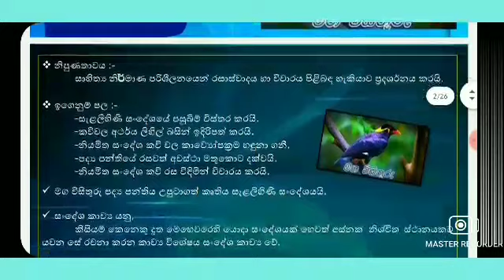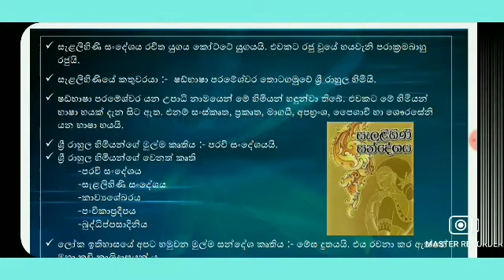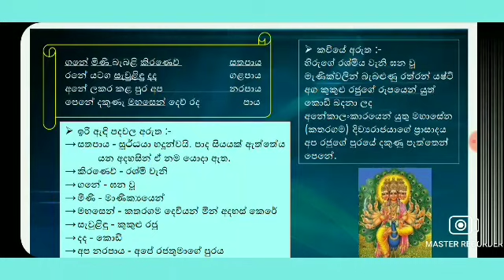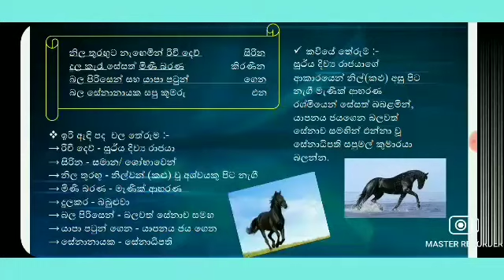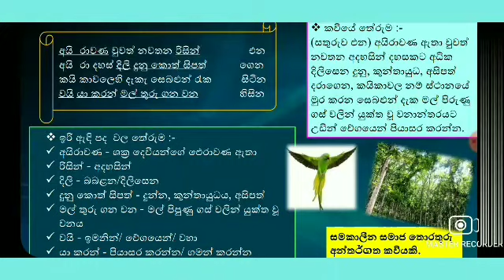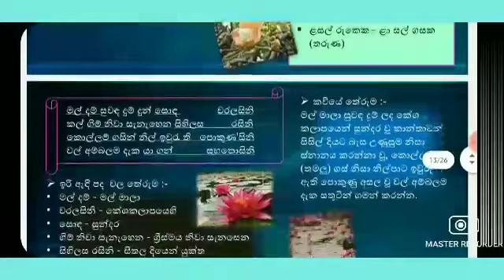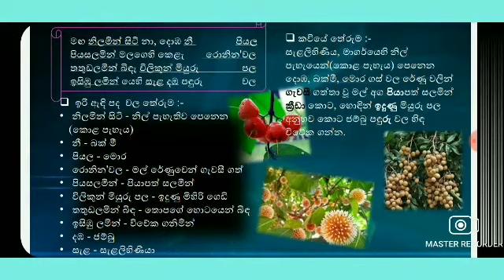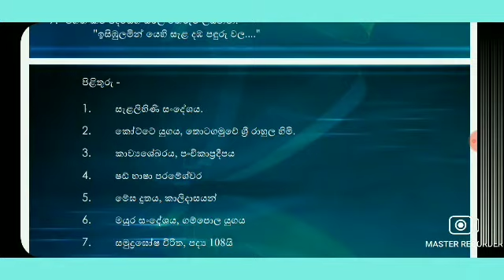• Special Sinhala Literature Conference held at Poda | පෝදා විකාශනය වූ සිංහල සාහිත්‍ය සම්මන්ත්‍රණය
•All poems, songs and all related to grade 10 and 11
You can get all the programs related to the subjects through this channel.

Share this message with as many school children as possible

•Use the link below to join our telegram group which hosts the biggest quiz tournaments in Sri Lanka 💗Telegram group link💗

10 සහ 11 වසරන්ට අදාළ සියළුම කවි,ගීත හා සියලුම